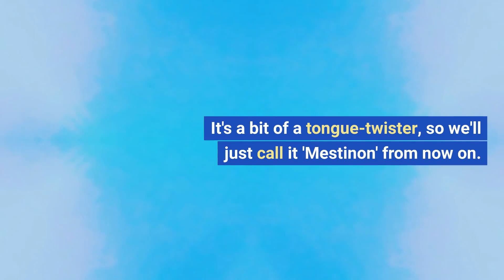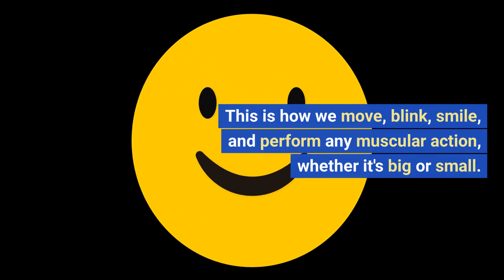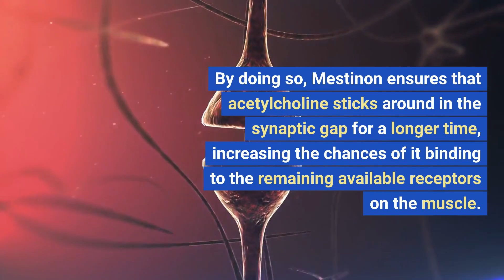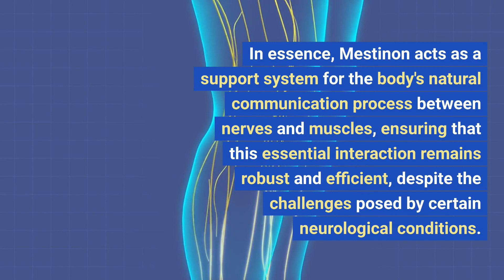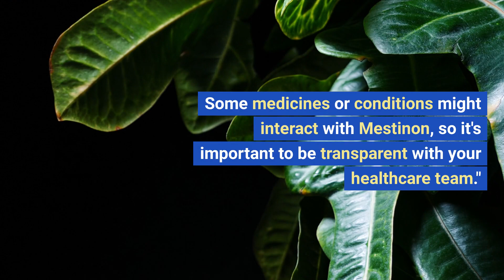What is Pyridostigmine (Mestinon)?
In this video we discuss Pyridostigmine (Mestinon) is, when it used, how it works, common side effects, and other important information about this medication.